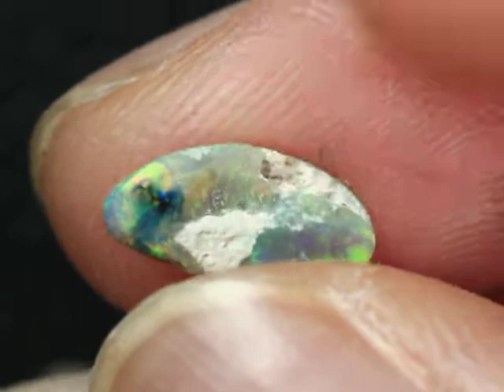3 3 13